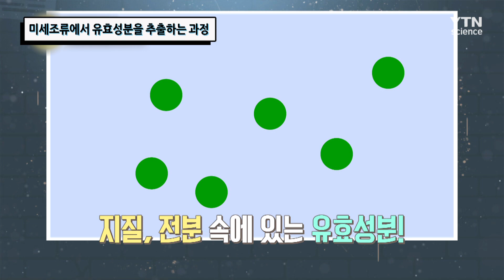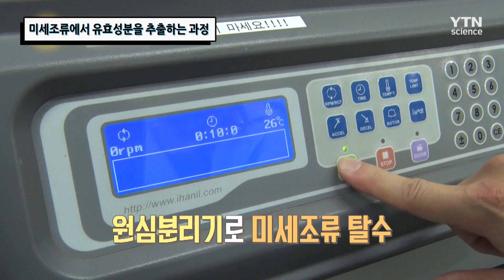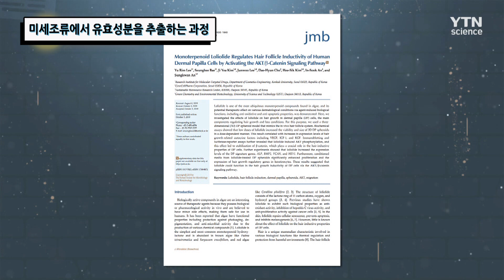미세조류에서 유효성분을 추출하는 과정 [핫클립] / YTN 사이언스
미세조류에서 유효성분을 추출하려면 어떻게 해야 할까?
먼저 광배양이나, 암배양으로 미세조류를 배양하고 수분을 제거해
파우더 형태로 만들어 다시 유효성분을 추출하는 과정을 거친다는데..
미세조류가 녹색 황금이 되는 과정을 살펴본다.